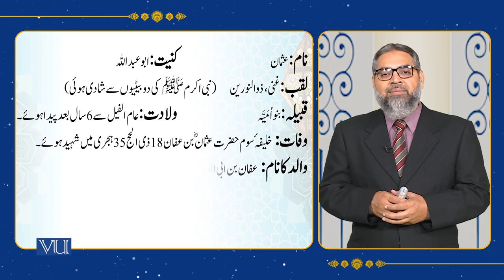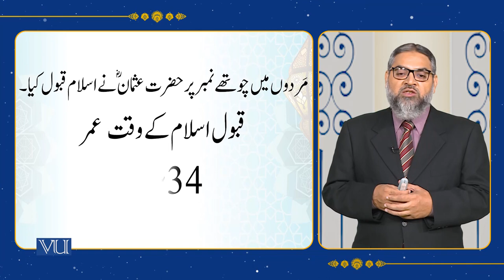Life & Services of 3rd Righteous Caliph: Hazrat Usman-e-Ghani RA | Islamic Studies | ISL202_Topic092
Topic092 - History of Islam,
The Life and Services of the Third Righteous Caliph: Hazrat Usman-e-Ghani R.A,